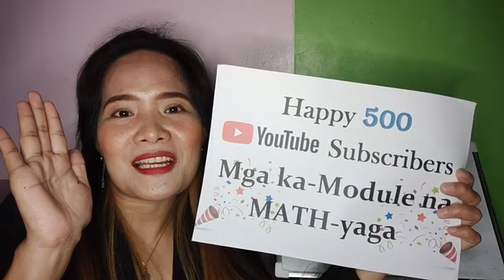Reached 500 Subscribers mga Ka-Module! Thank you!😘😘😘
Thank you po sa lahat Ka-Module! Keep on Liking, Sharing and Watching our Videos!

Gawing madali ang mahirap! MATHdali! 💪💪💪

4) Solving Problems involving Divisibility Rules of 2, 3, 4, 5, 6, 8, 9, 10, 11, 12